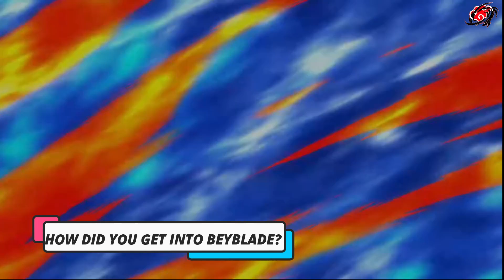Adults collect Beyblades? Beyblade theory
Who collects Beyblades? Why do we collect, and why do we love Beyblade Burst? Is Beyblade Burst just for KIDS?! Beyblade dad talks about adults colleting Beyblades, the Beyblade community and Hasbro's place in Beyblade. Welcome to the Beyblade dad channel.

Full episodes of Beyblade Burst Sparking disney xd beyblade burst surge

Need help growing your YouTube Channel? Check out TubeBuddy for analytics, help and so much more. Thank you for your help.

Want amazing after effects? Thank you for your help.

who collects beyblades? beyblade is for kids in canada, beyblade is for adults too in my opininon. kids can collect beyblades but adults collect beyblades around the world. beyblade battle and beyblade burst collection. A Beyblade dad theory about beyblade burst gameplay and Beyblade collecting. Beyblade i now available in Disney xd, Disney xd plus beyblade,disney xd beyblade burst surge,disney xd beyblade burst sparking
SOCIAL MEDIA